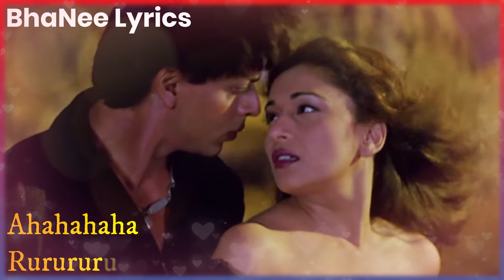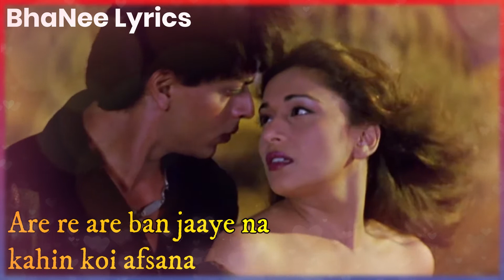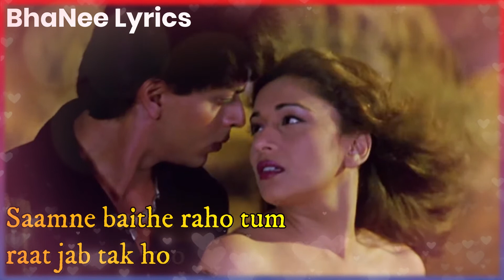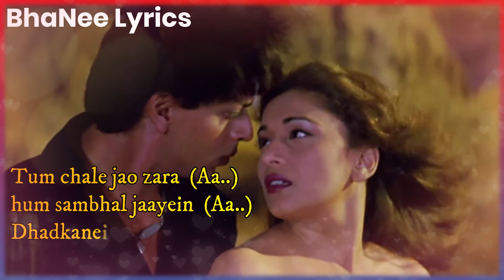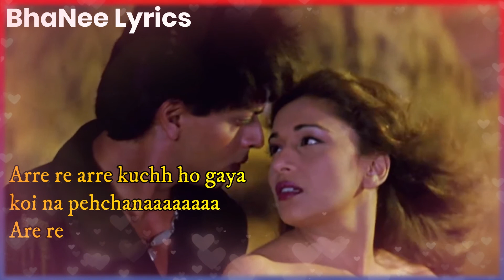LYRICAL : ARE RE ARE YE KYA HUA LYRICS - Dil To Pagal Hai | BhaNee Lyrics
ARE RE ARE YE KYA HUA LYRICS - Dil To Pagal Hai
Are Re Are Ye Kya Hua Lyrics of Dil To Pagal Hai (1997): This is a lovely song from Dil To Pagal Hai starring Shahrukh Khan, Karisma Kapoor, Madhuri Dixit and Farida Jalal. It is sung by Lata Mangeshkar and Udit Narayan and composed by Uttam Singh.

Are Re Are Ye Kya Hua - Dil To Pagal HaiAre Re Are Ye Kya Hua Song Detail
Song : Are Re Are Ye Kya Hua
Album : Dil To Pagal Hai (1997)
Singer : Lata Mangeshkar, Udit Narayan
Musician : Uttam Singh
Lyricist : Anand Bakshi

Are Re Are Ye Kya Hua Lyrics

Are re are yeh kya hua maine na yeh jana
Are re are ban jaaye na kahin koi afsana
Arre re arre kuchh ho gaya koi na pehchana
Are re are banata hai to ban jaaye afsana

Haath mera thaam lo saath jab tak ho
Baat kuchh hoti rahe baat jab tak ho
Saamne baithe raho tum raat jab tak ho
Arre re arre yeh kya hua maine na yeh jana

VDO.AI
Naam kya dein kya kahein dil ke mausam ko
Aag jaise lag gayi aaj shabnam ko
Aisa lagta hai kisi ne chhoo liya humko

Tum chale jao zara hum sambhal jaayein

Dhadkanein dil ki kahin na machal jaayein
Waqt se aage kahin na hum nikal jaayein
Are re are yeh kya hua koi na pehchana

Hamamein tumamein kuchh to hai
Kuchh nahin hai kya
Aur kuchh ho jaaye to
Kuchh yakeen hai kya
Dekh lo yeh dil jahan tha
Yeh vahin hai kya

Arre re arre ban jaaye na kahin koi afsana
Are re are kuchh ho gaya koi na pehchana

Yaad kuchh aata nahin yeh hua kabse
Ho gaya mushkil chhupana raaz yeh sabse
Tum kaho to maang loon main aaj kuchh rab se
Arre re arre banata hai to ban jaaye afsana

Saamne hain raaste hum guzar jaayein
Ya kisi ke waaste hum thehar jaayein
Ab yahaan tak aa gaye hain ab kidhar jaayein

LYRICS HINDI

अरे रे अरे ये - Arre Re Arre Ye (Lata Mangeshkar, Udit Narayan, Dil To Pagal Hai)
Movie/Album: दिल तो पागल है (1997)
Lyrics By: आनंद बक्षी
Performed By: लता मंगेशकर, उदित नारायण

अरे रे अरे ये क्या हुआ, मैंने न ये जाना
अरे रे अरे बन जाये ना, कहीं कोई अफ़साना
अरे रे अरे कुछ हो गया, कोई न पहचाना
अरे रे अरे बनता है तो, बन जाये अफ़साना

हाथ मेरा थाम लो, साथ जब तक हो
बात कुछ होती रहे, बात जब तक हो
सामने बैठे रहो तुम, रात जब तक हो
अरे रे अरे ये क्या हुआ...

नाम क्या दे क्या कहे, दिल के मौसम को
आग जैसे लग गई, आज शबनम को
ऐसा लगता है किसी ने, छू लिया हमको

तुम चले जाओ ज़रा, हम संभल जाएँ
धड़कने दिल की कहीं, ना मचल जाये
वक्त से आगे कहीं ना, हम निकल जाएँ

हममें तुममें कुछ तो है, कुछ नहीं है क्या
और कुछ हो जाये तो, कुछ यकीं है क्या
देख लो ये दिल जहाँ था, ये वहीँ है क्या